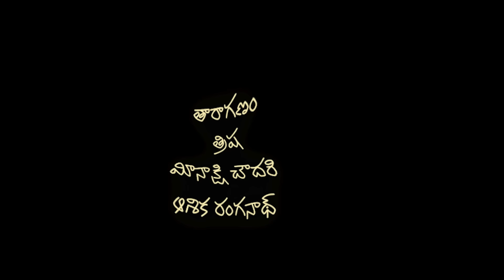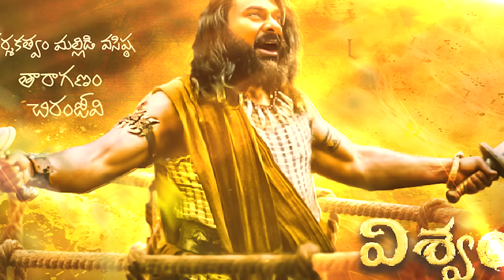VISHWAMBHARA Movie Official Trailer | Megastar Chiranjeevi | Vassishta | MM Keeravaani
About Shine Star :
* On our channel we create а trailer teaser *
Also known as recut trailers, involve collecting multiple pieces of film footage from one or multiple movies A New And Fresh Story, editing them to create a new trailer. Trailer teaser Glimpse are often created for a movie that does not exist now or to change the genre of an existing film..
The trailer mashups are not only a user generated form of digital creativity but a way to create anticipation for future releases, working in tandem with current movie trailers. Movie trailers are designed to give minimal plot detail and to create hype and anticipation. Fan made trailer mashups allow the audience to perform their own cinematic spin on current movie footage. This allows the trailer to focus on a specific actor or portion of the film. It could even change the plot or genre of the film entirely . . SHINE STAR CHANNEL